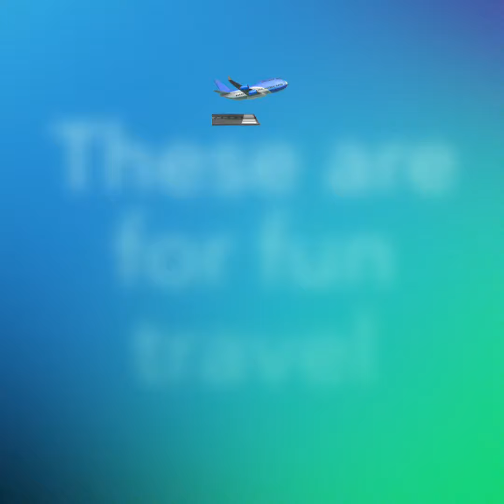Who thinks travel is fun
Funtravel